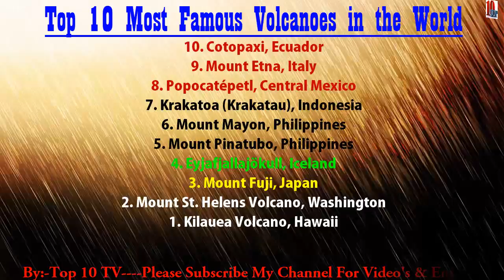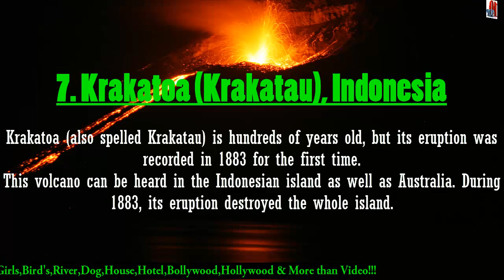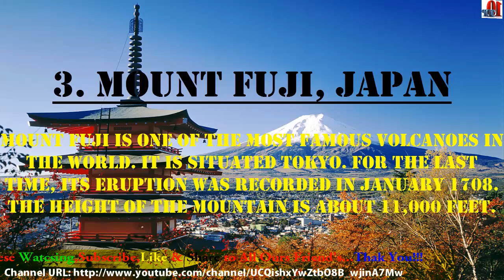Top 10 Most/Beautiful/wonderful and Famous Volcanoes in the World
9. Mount Etna, Italy

8. Popocatépetl, Central Mexico

7. Krakatoa (Krakatau), Indonesia

6. Mount Mayon, Philippines

5. Mount Pinatubo, Philippines

4. Eyjafjallajökull, Iceland

3. Mount Fuji, Japan

2. Mount St. Helens Volcano, Washington

1. Kilauea Volcano, Hawaii